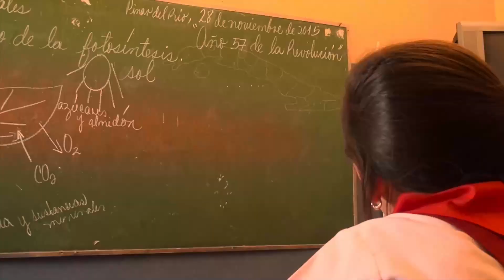SÁBADO DEL LIBRO VIRTUAL (12 DE NOVIEMBRE)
Título: Habana por dentro
Autora: Dazra Novak
Editorial: Fondo Editorial Casa de las Américas
Moderador: Fernando Luis Rojas (Director del Fondo Editorial Casa de las Américas)
Presentadora: Dazra Novak (Escritora)